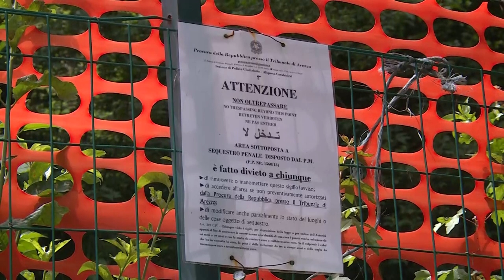E45, al via i carotaggi nel tratto di strada franata A Pieve Santo Stefano